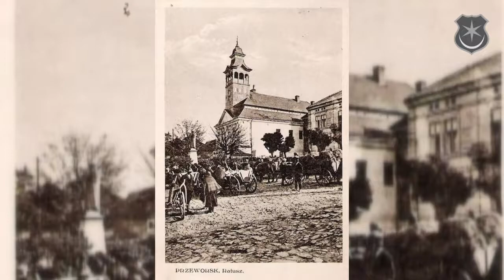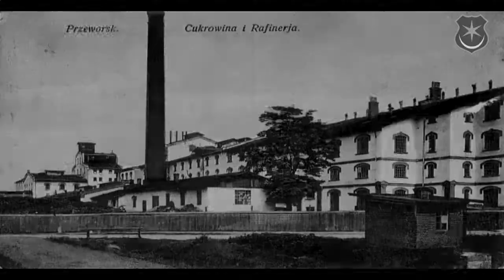Przeworsk zdjęcia archiwalne.mp4